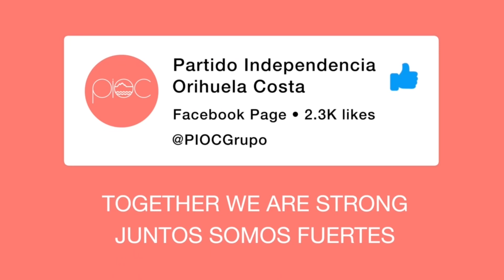More neglect around Orihuela Costa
Esta tarde hemos vuelto nuevamente a la Avda Conde de Barcelona y calle Soria para dar seguimiento a los pagos derrumbados y hundimientos en la vía que se han reportado, nuestro nuevo concejal de Costa que recibirá copia de las fotografías dará seguimiento a su comunicado. para mirar alrededor de Orihuela Costa.

PP, VOX deja la Costa a la Costa y quédate con tu ciudad en tus torres de marfil, P.I.O.C es de la costa y la conocemos a fondo y sabemos solucionar sus problemas, Orihuela Costa en general está en su peor estado, ninguna parte de la costa no está afectada, puedes recorrer las 4 esquinas y ver todo tipo de abandonos, vergüenza de nuestros concejales, vergüenza de nuestro ayuntamiento a 34 kms.

This afternoon we were back again to Avda Conde de Barcelona and Calle Soria to follow up on the collapsed payments and subsidence on the road which has been reported, our new councillor for the coast who will receive copies of the pictures will follow up on his statement to look around Orihuela Costa.

PP, VOX leave the Coast to the Coast and stay with your city in your ivory towers, P.I.O.C is from the coast and we know it thoroughly and we know how to solve its problems, Orihuela Costa overall is in its worst ever condition, no part of the coast is unaffected,you can travel to the 4 corners and see all kinds of neglect, shame on our councillors, shame on our town hall 34 kms away.

If you wish to become a member and join us on our journey click on the link to our